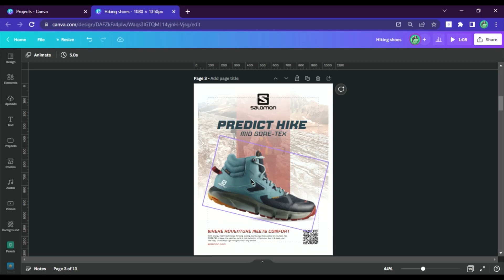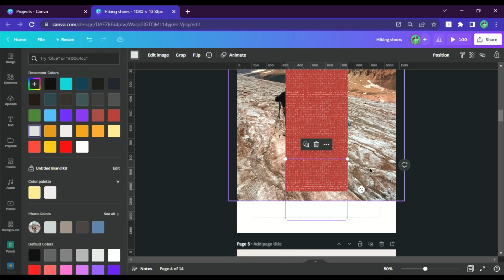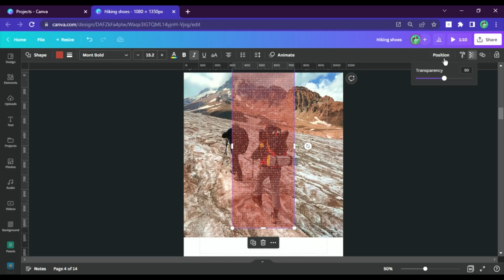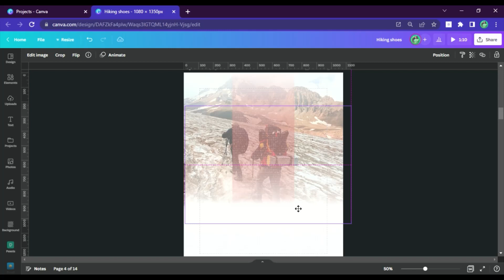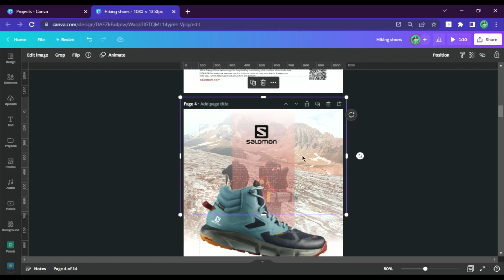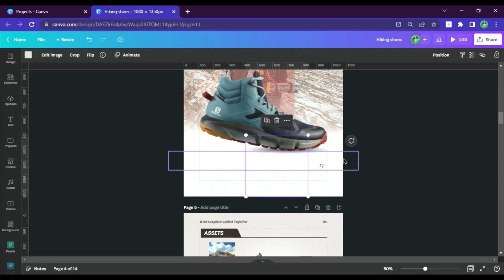How to Create an Eye-Catching Hiking Shoe Poster in Canva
Get your creative juices flowing and design a stunning hiking shoe poster with Canva! Watch this tutorial to learn how. 🌲👣

I hope you found this inspirational.

I wish you the best of luck with your design!

💚 New to Canva?